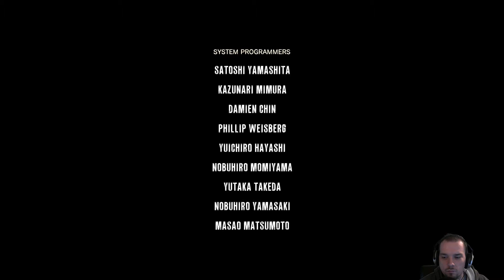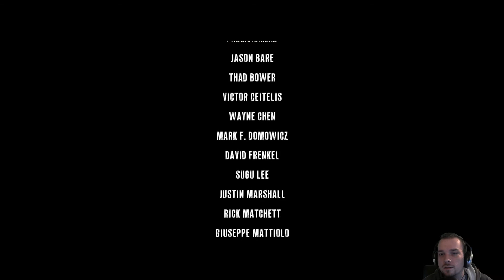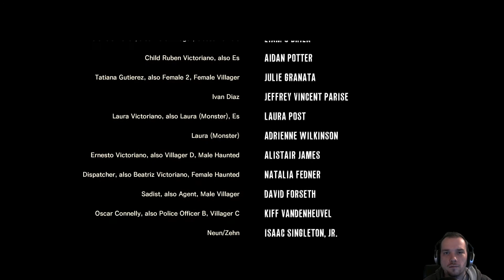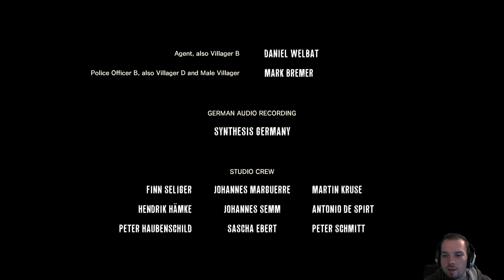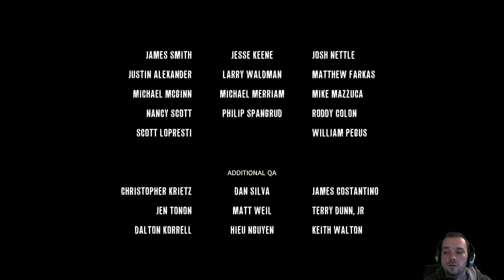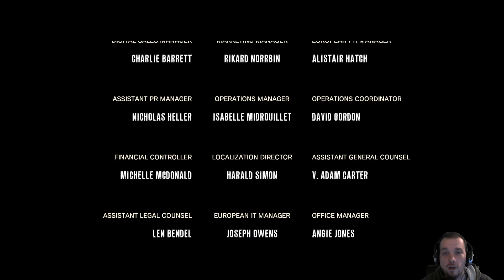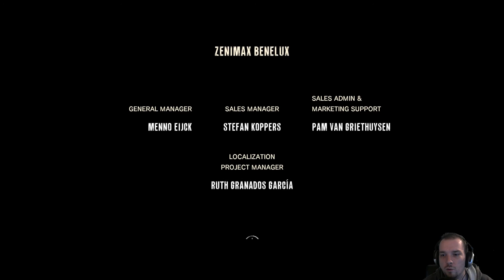THE EVIL WITHIN #52 - Das Böse in dir | Lets Play Deutsch | PC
Das Spiel wurde mir freundlicherweise von Gamesplanet.com

Detektiv Sebastian Castellano und seine Partnerin, Juli Kidman, werden zu einem grausam Massenmord gerufen. Doch werden sie bei ihrer Ankunft bereits von einer geheimnisvollen und mächtigen Macht erwartet. Kurz darauf müssen sie mit ansehen wie weitere Polizisten brutal getötet werden. Sebastian wird angegriffen und wacht in einem Land auf in dem Monster umherwandeln. Er muss nun einen Weg finden aus dieser Welt des Todes finden, sich seinen Ängsten stellen und herausfinden welches Geheimnis in den Schatten lauert.